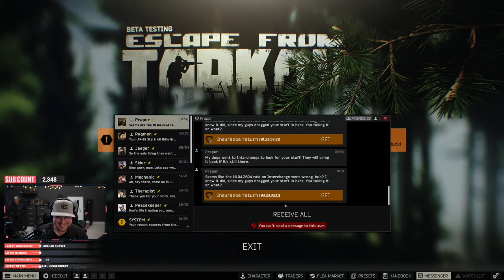PEACEKEEPING MISSION - LIGHTKEEPER TASKS [Lvl 47] - Escape From Tarkov: Livestream